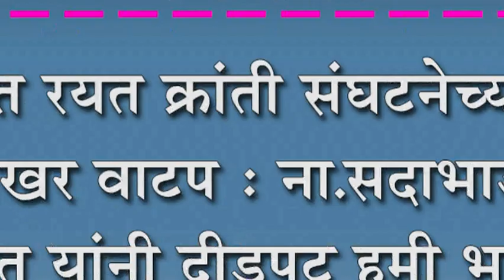कोरोचीत रयत क्रांती संघटनेच्यावतीनं साखर वाटप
कोरोचीत रयत क्रांती संघटनेच्यावतीनं साखर वाटप : ना.सदाभाऊ खोत यांनी दीडपट हमी भाव दिल्याचा आनंद साजरा